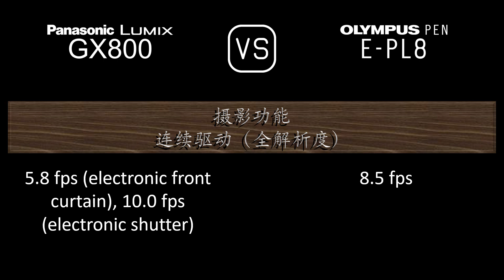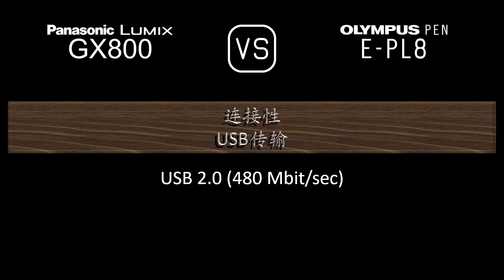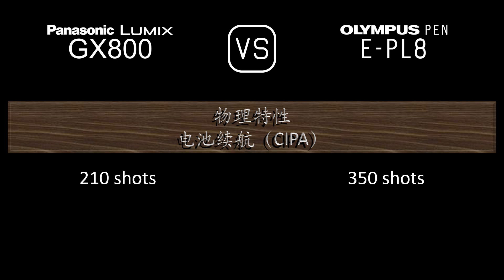Panasonic Lumix GX800 与 Olympus PEN E-PL8 的规格比较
本视频是 Panasonic Lumix GX800 与 Olympus PEN E-PL8 的功能概述和规格比较 (comparison of specifications)，希望对您有所启发。感谢您的支持。

00:24 推出
00:32 机身
00:41 传感器
01:05 图片
01:21 光学与对焦
01:50 屏幕
02:10 摄影功能
03:11 录像功能
03:27 贮存
03:31 连接性
03:59 物理特性
04:20 杂项